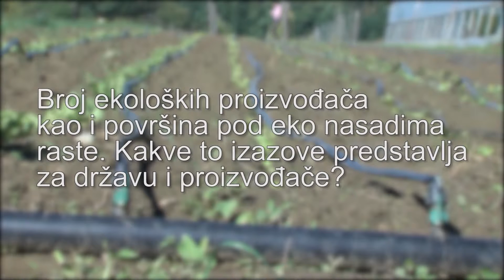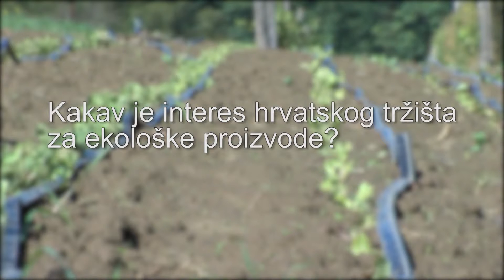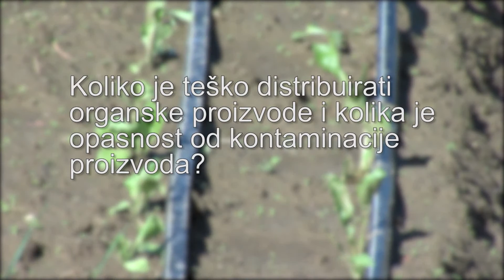Intervju Jadranka Boban Pejic pvhr614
O ekološkoj proizvodnji hrane razgovaramo s jednom od prvih proizvođača organskih prehrambenih proizvoda vlasnicom Biovege Jadrankom Boban Pejić